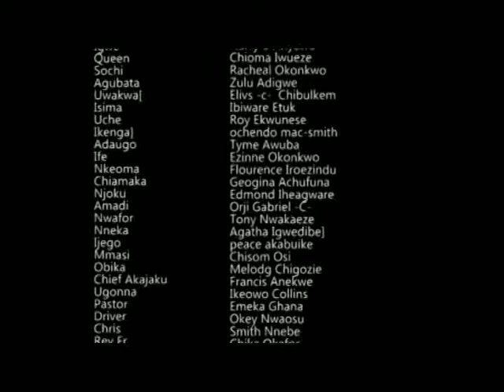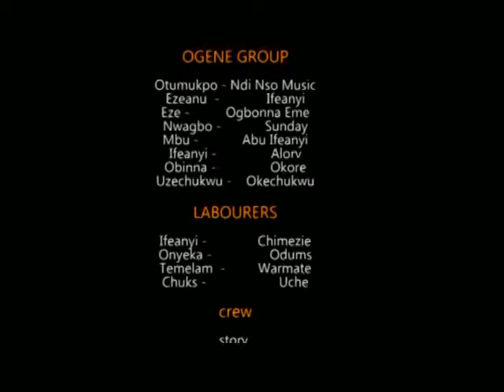Sochi On Point Part 4 - Nigerian Nollywood Love/Royal Movie (Harry B & Rachael Okonkwo)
African Movie, Nigerian Movie, Nollywood Family Royal Movie